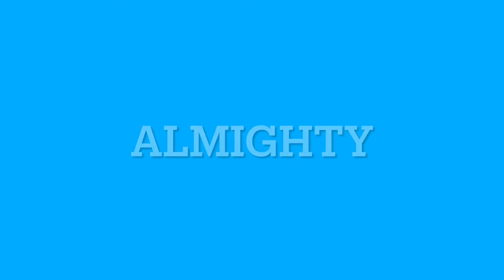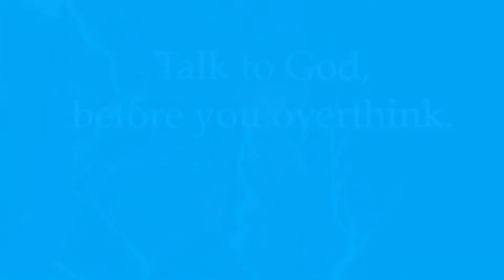Spoken English… from Tamil to English in easy steps